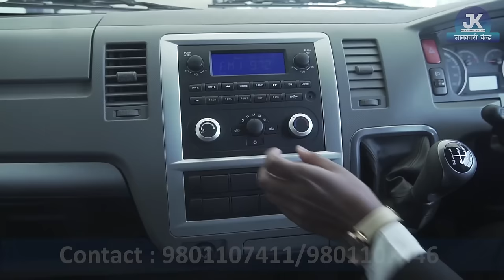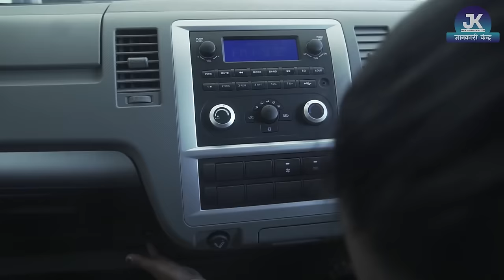Foton 15 Seater Micro Van Price In Nepal 2022 || Jankari Kendra